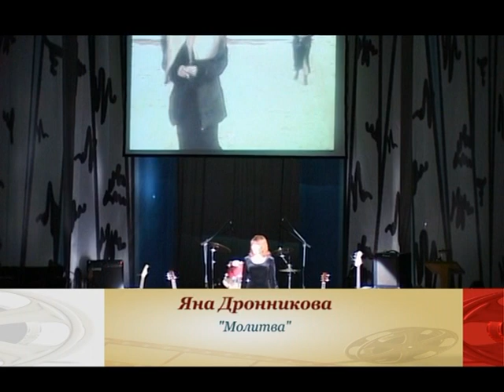За кулисами "Калины Красной", Уфа 2007, часть 2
Часть 2. 7 сентября 2007 года в Уфе состоялся заключительный гала-концерт четвёртого всероссийского конкурса песни среди осужденных "Калина Красная". Уникальные кадры из-за кулис, с репетиций и студийных записей лауреатов конкурса. Интервью участников и организаторов.